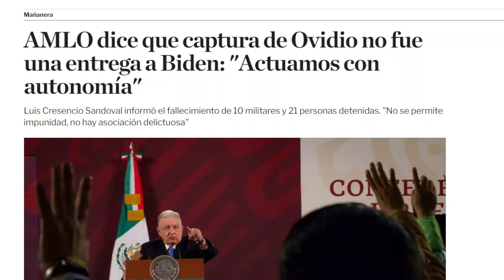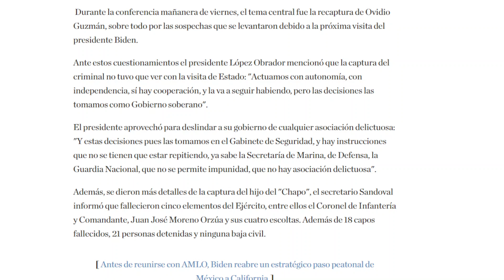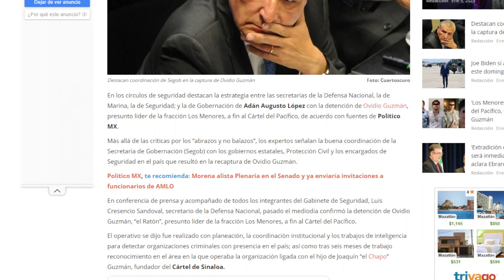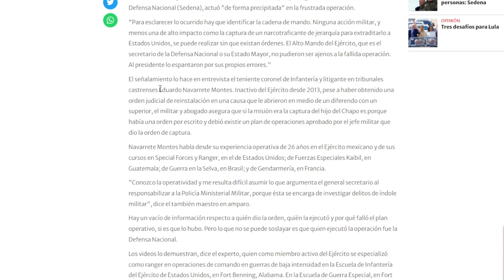ADÁN TRAE AL PRIAN AL PURO PEDO! LUEGO DEL CASO SINALOA VARIOS ANDAN ESPANTADOS Y TIENEN RAZÓN.